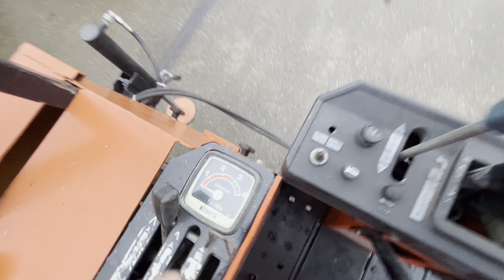Ditch wich vertikale boor installatie